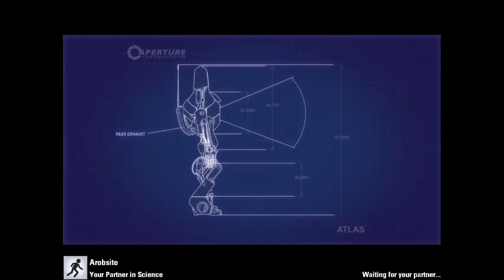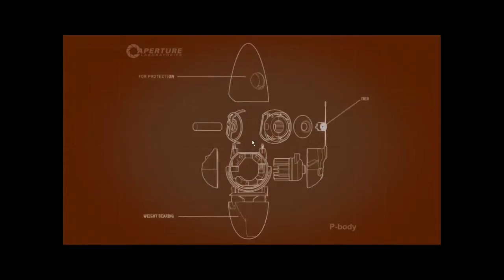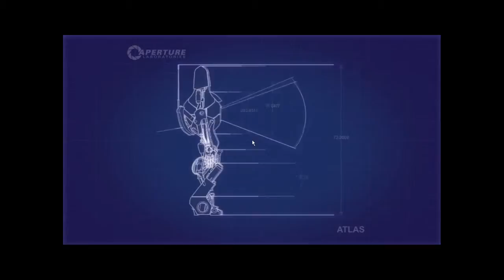Portal 2 Part 10 (Co-op with Arobsite)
I recorded Portal 2 Co-op with Arobsite. This page was edited in 2018.

Original title: "Let's play Portal 2 - Co-op course 1 + tutorial (with arobsite)"
Original description: "Prepare for arguments. We argue a lot but we are still somehow friends after a year of arguments.

Game: Portal 2 by Valve